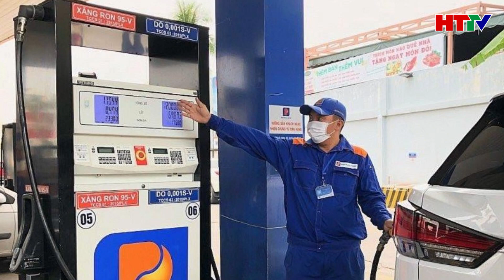Từ chiều nay, giá xăng RON95 tăng, áp sát 25.000 đồng/lít | Hà Tĩnh TV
Mỗi lít xăng RON 95 tăng 40 đồng, E5 RON giữ nguyên giá, còn các mặt hàng dầu (trừ mazut) giảm 110-140 đồng tùy loại, từ 15h hôm nay.